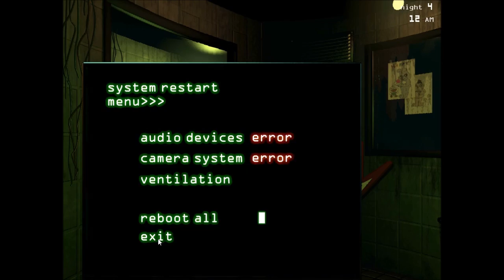No Puppets - Five Nights At Freddy's 3 Ep. 3 (Night 4)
No puppets.  No.  Puppets are bad.

Sorry if the quality seems off, experimenting with new video editing techniques since the old stuff is a bit dated and really freaking slow.